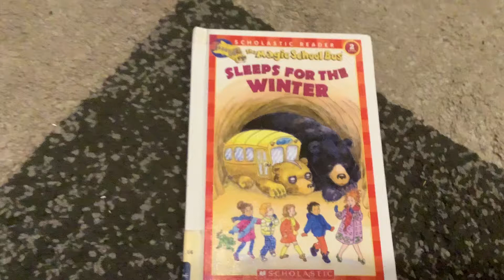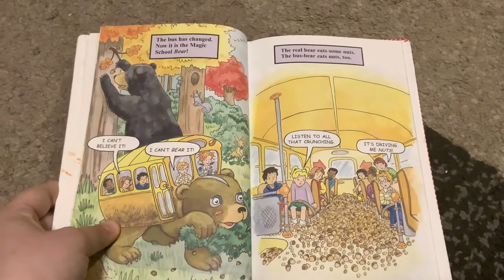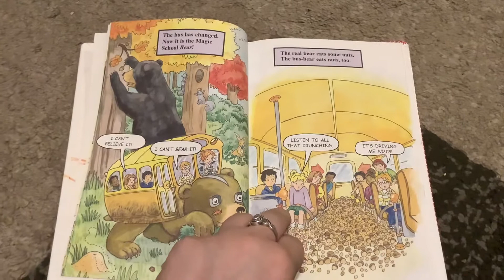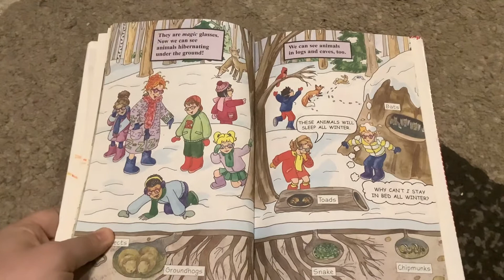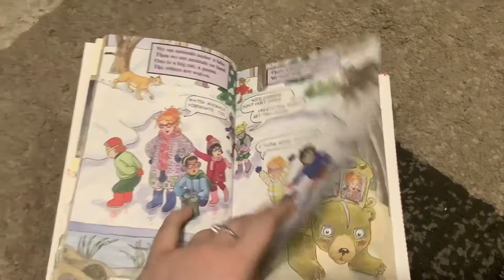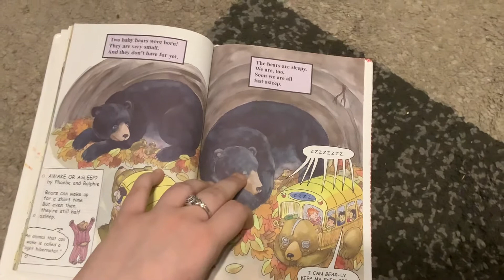Special Storytime: The Magic School Bus: Sleeps for the Winter (Pokemon Day 2022 Special)